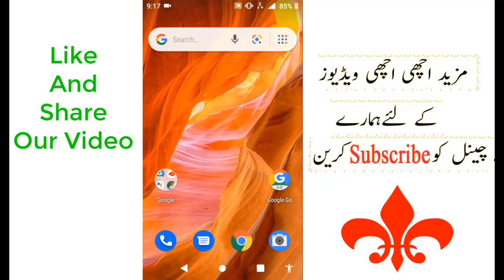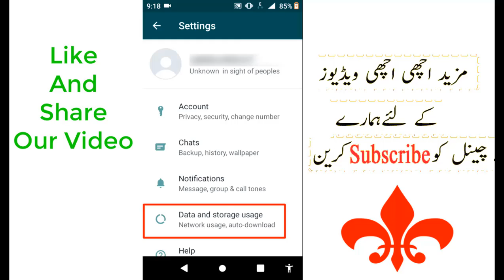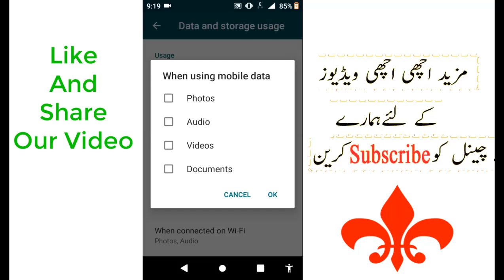How To Stop Downloading Pictures From Whatsapp _ Stop Auto Download Video And Images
LINKS